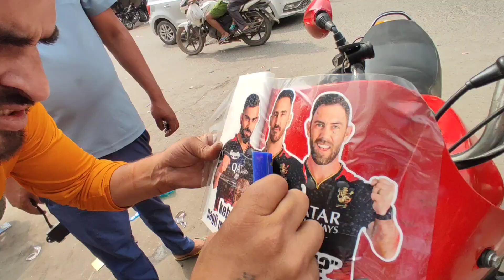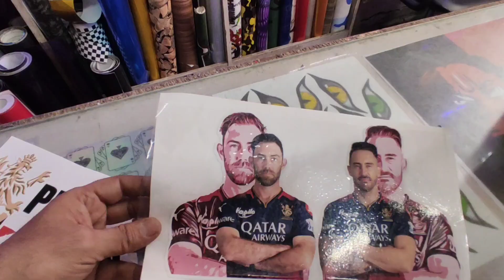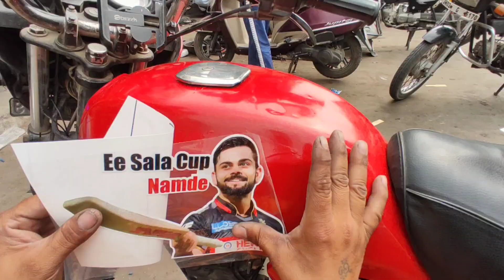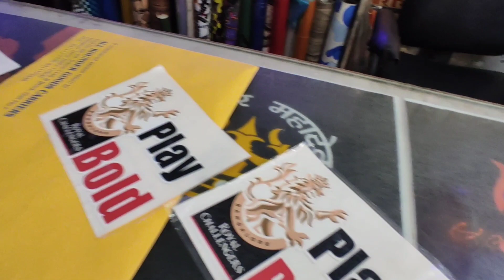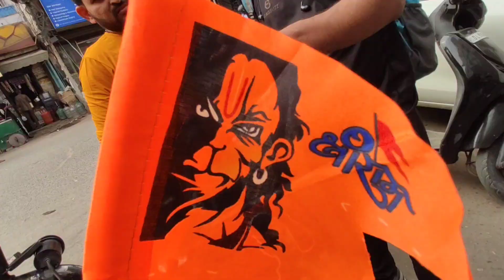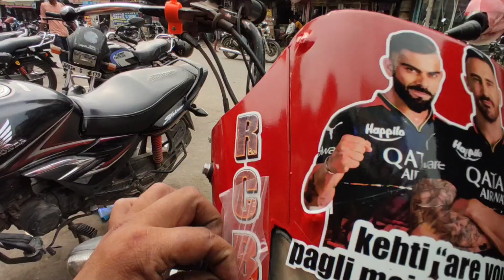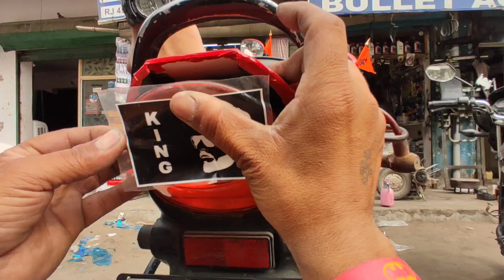क्रिकेट लवर ने अपनी बाइक ही RCB के रंग की कर डाली 🏏😱 ll IPL 2023 RCB Team ll ❤ cricket fans 🎭